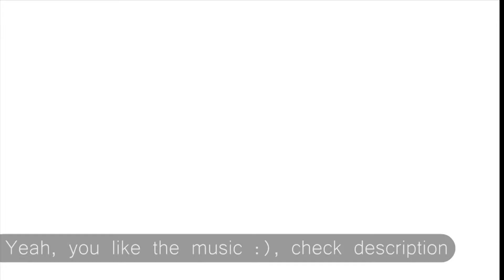iPhone 6 Cam Test | Phone Cam Test Season 2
We know we are a bit late with this but we are coming up with more exciting stuff in future.
*psssss* iPhone 6s cam test and comparison coming soon.

Soundtracks Used

Do read his quotes with videos they are insightful.